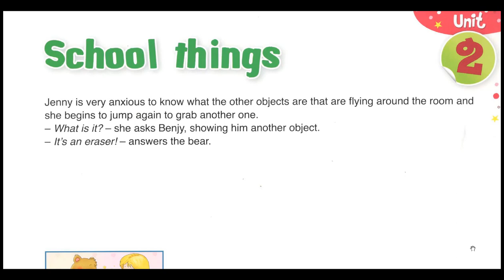school thing 4 أحسن طريقة لتعلم إنجليزية للصغار